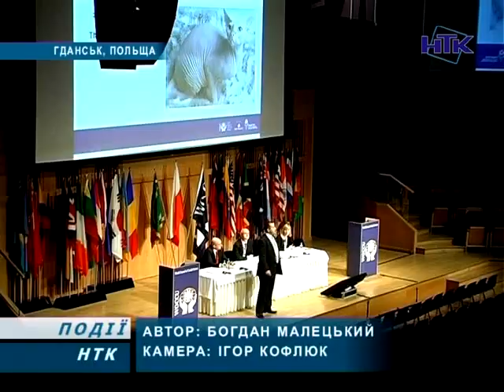Кращих кредиторів нагородили у Гданську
Міжнародна конференція кредитних спілок у Гданську тривала п'ять днів. За цей час для її учасників провели десятки семінарів та круглих столів. Перед учасниками заходу виступили провідні фахівці галузі. На закритті кращих кредиторів нагородили грамотами та відзнаками. Серед відзначених і Володимир Довганюк.